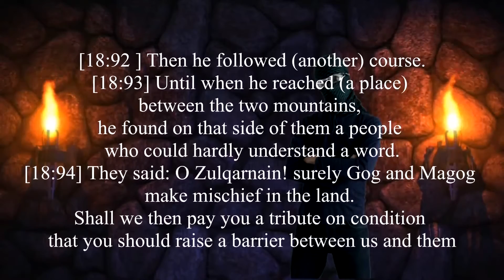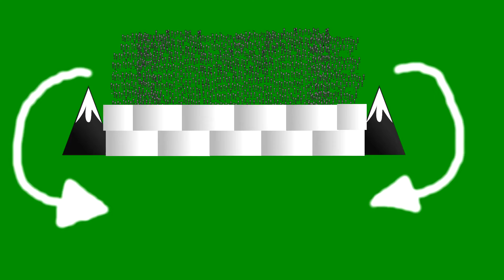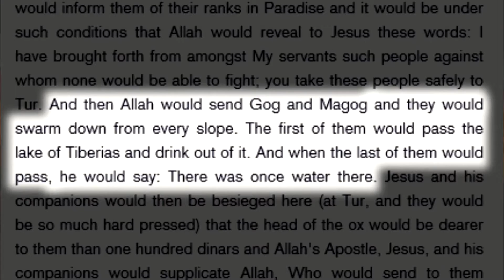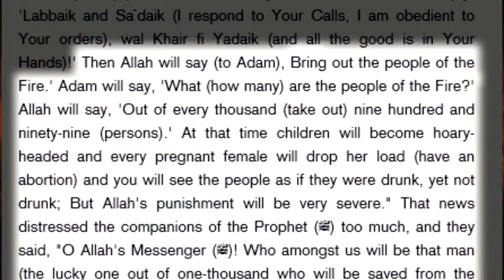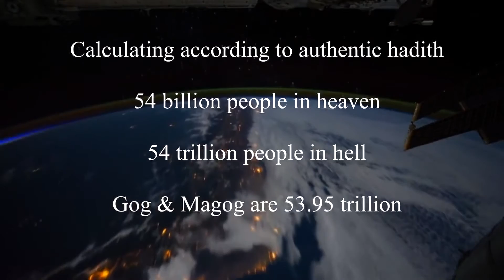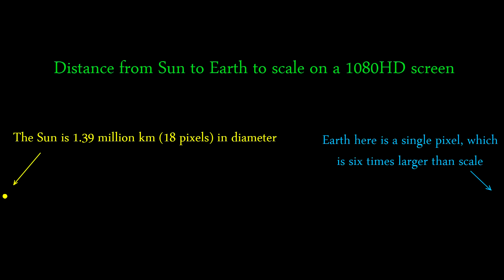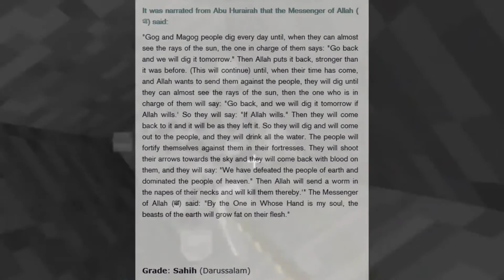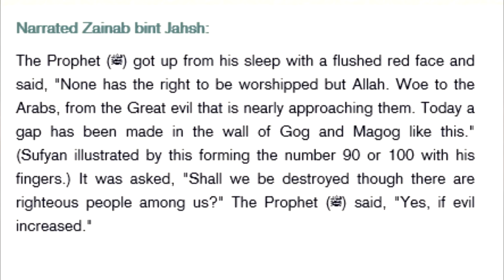MaskedArab - Gogg & Magog ( Big Quran Error )